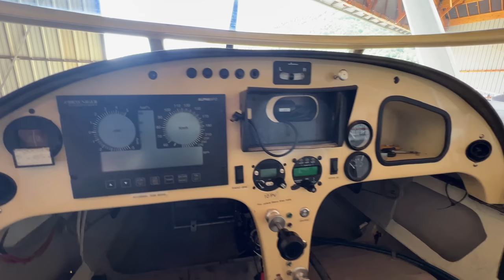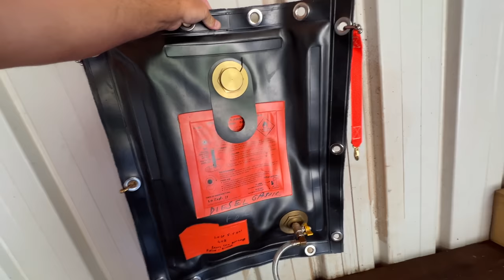Дизельный самолет. 1700 км на 6 литрах в час. Gaz’Aile 2 - маленькое чудо.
Мой Учитель Клаус Ольман купил игрушку - Gaz’Aile 2 . Дизельный самолет и совсем не дорого. Новый за 20 т собрать можно, а б/у от пяти тысяч.
Я сначала посмеивался , а потом посмотрел характеристики и удивился. Очень интересная и удачная конструкция. А старые французские дизеля оказывается вполне надежны и бегали миллионы километров.
Игорь Волков.